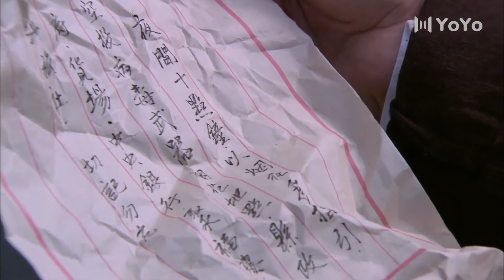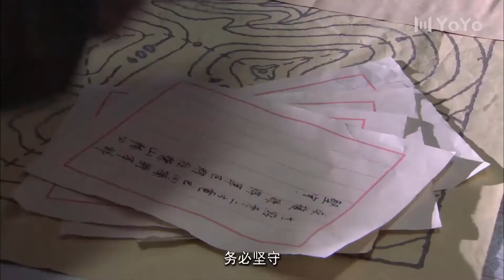危情迷踪15丨冷艳女间谍王力可隐藏身份智斗日军，力挽狂澜秘密展开地下工作(主演:钟汉良、王力可)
该剧讲述了1943年常德保卫战爆发前夕，小警察何平安为了常德的百姓安危，与潜伏的日本奸细展开连番的斗智斗勇，最终在巷战中牺牲的故事。